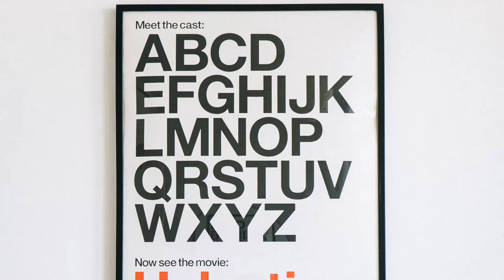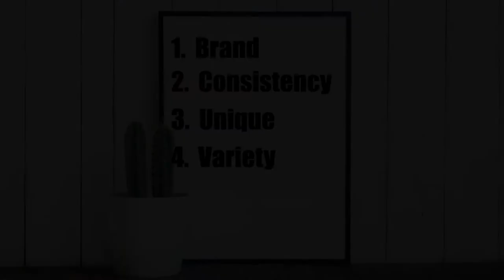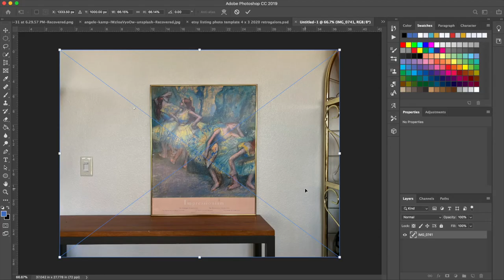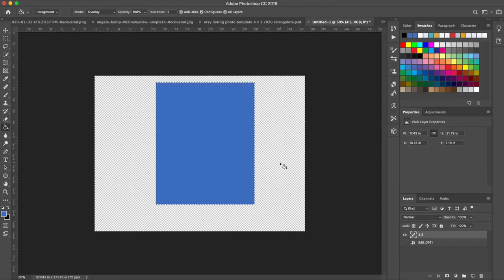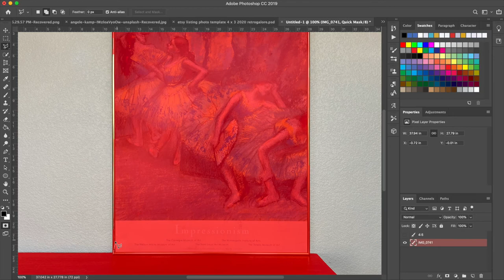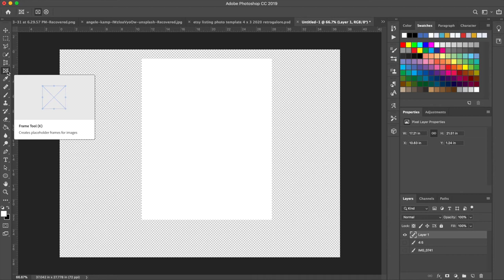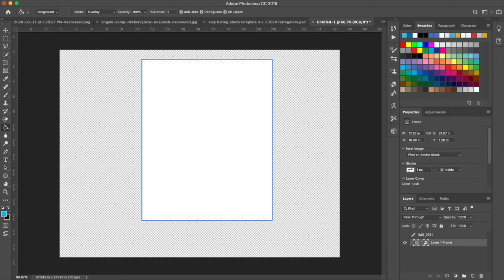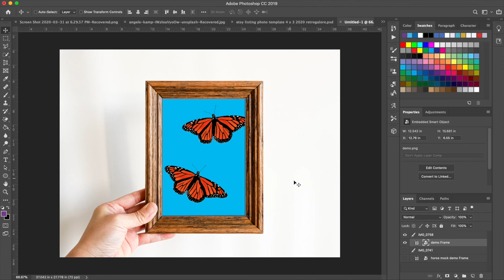why and how to create mockups for digital art printables using photoshop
What are mockups? 0:34
The internet's source of freely usable images. 0:48
Four reasons why you should make your own mockups. 1:16
How to create mockup photos for your artwork. 1:41
Where to purchase a good variety of frames. 2:01
What is the frame tool and how to use it in photoshop? 5:18

Do you sell or make artwork? Make digital download printables? In this video you'll learn how to display your art. Great for using in your online shop like Etsy or social media posts such as Instagram, Facebook, and Pinterest.

Create a vignette that stands out, catches viewers' attention, and draws engagement.

I use photoshop but you can use the skills here in other applications such as Canva.  Have fun creating!

✅✅✅ Check out Esty shop, REtroGalore: